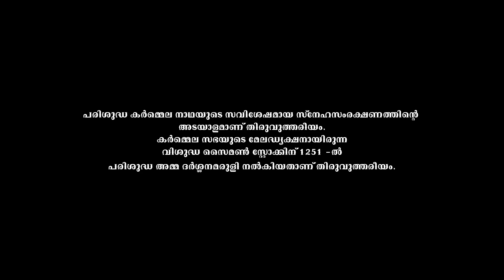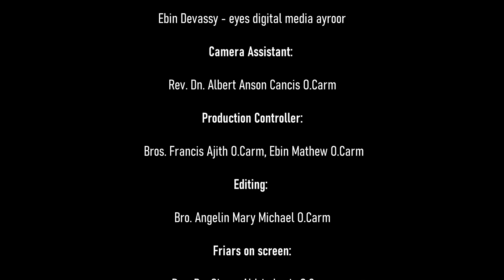NIRMALAMBIKE | നിർമ്മലാംബികെ...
ആഴമുള്ള ധ്യാനമാണ് അമ്മ...
കേട്ടറിഞ്ഞതിനേക്കാൾ വലിയ സത്യം എന്നല്ല എത്ര കേട്ടറിഞ്ഞാലും മതിയാവാത്ത സത്യം...

Original Lyrics & Composition:  Traditional

Music Rearranged:  Bro. Adorn Ansel O.Carm

Orchastration & Programming:  Anshil Jomon & Harshil Jomon

Vocal Engineer: Harshil Jomon & Anshil Jomon

                    The Voices :

Fr. Babu Puthenparambil O.Carm
Fr. Emmanuel Ruben Pinheiro O.Carm
Fr. Antony Padamattummal O.Carm
Fr. Mathew Freny Karaluthara O.Carm
Fr. Pius Sabu Parackal O.Carm
Fr. T. C. Antony O.Carm
Fr. Justin Rojan Pazhampilly O.Carm
Fr. Praveen Lawrence O.Carm
Fr. Paul Prabhu O.Carm

Art: Bros. Mathew , Shebin & Jeffrin

DOP: Ebin Devassy - eyes digital media ayroor

Camera Assistant:  Rev. Dn. Albert Anson Cancis O.Carm

Production Controller: Bros. Francis Ajith O.Carm, Ebin Mathew O.Carm

Editing:  Bro. Angelin Mary Michael O.Carm

                     Friars on screen:

Rev. Dn. Simon Aldrin Louiz O.Carm
Bro. Francis Ajith Aloysious O.Carm
Bro. Bosco Joseph Jefrin Louis O.Carm
Bro. John Shebin O.Carm
Bro. Mathew C.T. O.Carm
Bro. Jerome Abin Joshy O.Carm
Bro. Leo Rajesh Digal O.Carm
Bro. Pete Surjuez Tony O.Carm

Assistant Director:  Fr. Titus Rancy Kalapurackal O.Carm

Associate Director: Bro. Thomas Renju Maliyackal O.Carm

Director:  Fr. Jose Thomas O.Carm